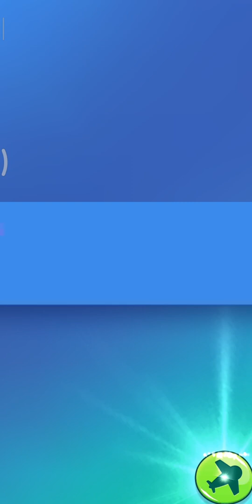my talking tom2 android gameplay game TRAİLER